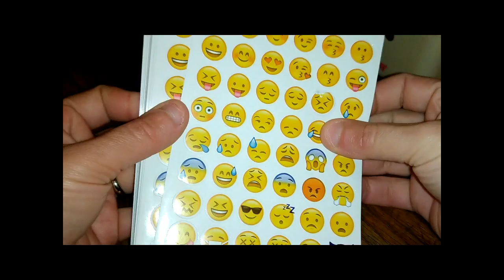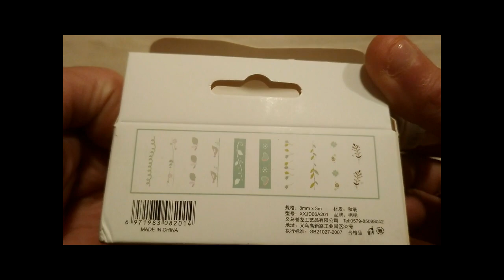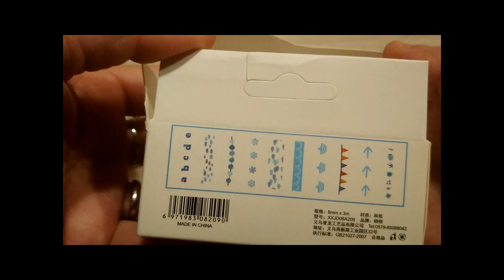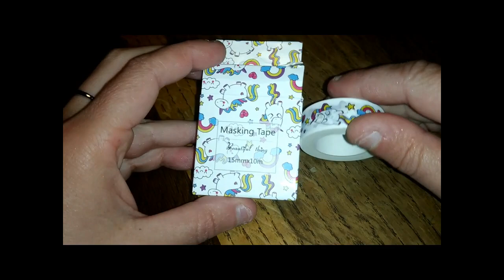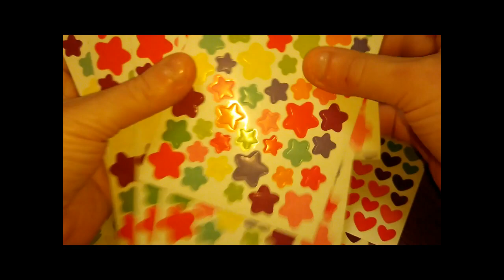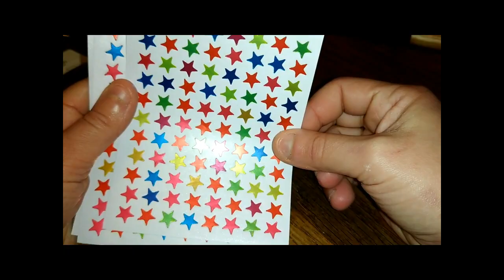HAUL WISH MISTO CARTOPAZZO ^_^ | Liz Matutteame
►►► PROMO PER VOI  : scarica l'app e inserisci il mio codice : MBNCSLP   - Ricevi fino al 50% sul tuo primo ordine :)  ◄◄◄

Nel VideoHaul di oggi vi mostro il mio Shopping a tema Cartopazzia da